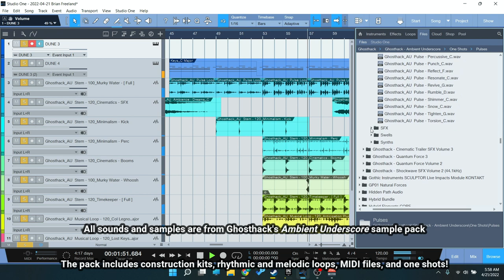Quick listen to Ghosthack's Ambient Underscore sample pack!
For only $9 (normally $49.95), Ghosthack’s Ambient Underscore, a tranquil journey of emotional underscore with just a dash of drama and mystery.

Expect a unique collection of modern cinematic-inspired sound effects and loops. Featuring everything from dreamy atmospheres, foley percussion loops, unique abstract sound effects, ambient transitions, booms, organic melodic loops, dramatic synth pulses, and much more – EVERYTHING you need to create an ambient and emotional masterpiece!